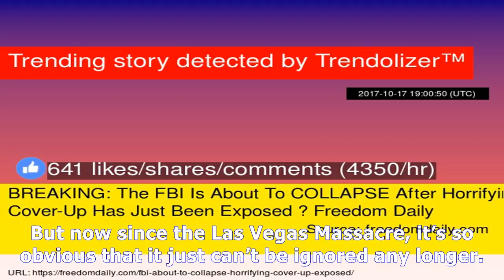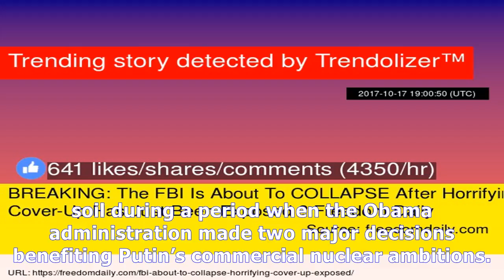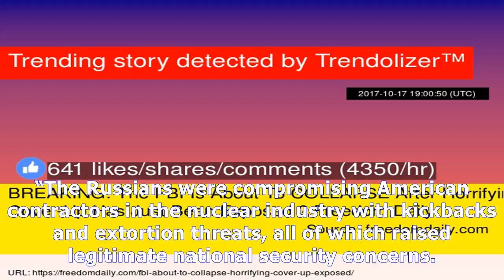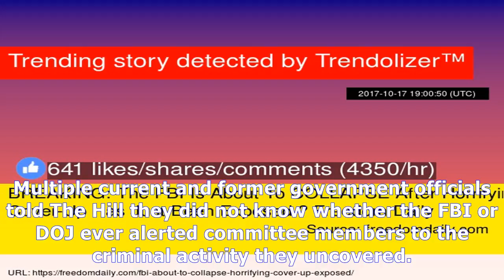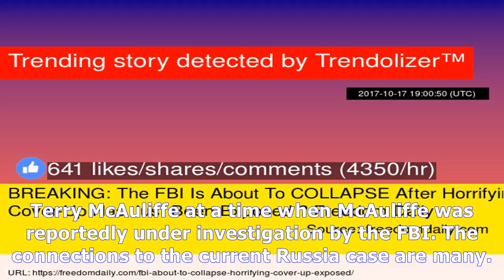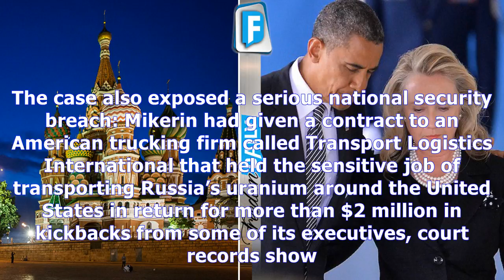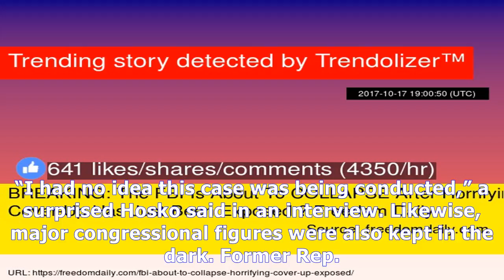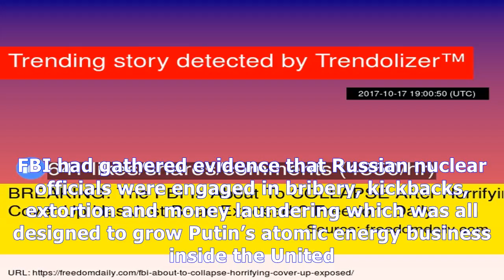Breaking: the fbi is about to collapse after horrifying cover-up has just been exposed ⋆ freedom da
Breaking: the fbi is about to collapse after horrifying cover-up has just been exposed ⋆ freedom daily
It’s starting to look like after 103 years it might finally be the time to disband the Federal Bureau of Investigation and finally put Crooked Hillary...